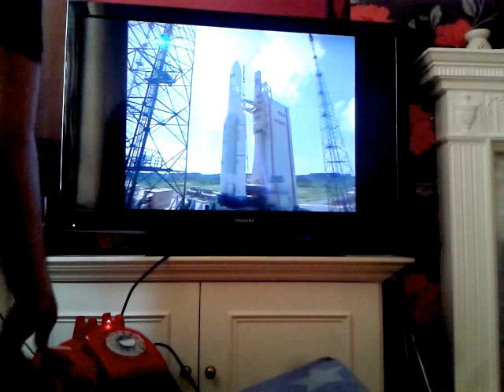Planck video phone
Test of Planck phone for showing videos + commentry via Raspberry Pi embedded in a retro phone